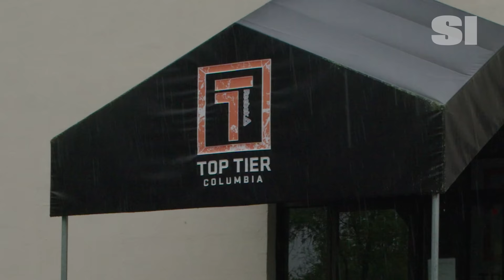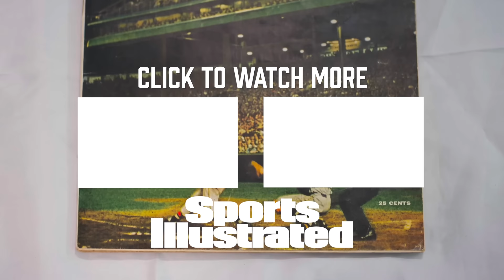Stefon & Trevon Diggs Share An Unbreakable Bond | Sports Illustrated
Stefon and Trevon Diggs pushed each other through heartache to become the NFL’s best. The Diggs brothers open up about their unbreakable bond that made them into All-Pro stars for the Buffalo Bills and Dallas Cowboys.

Stefon Diggs is one of the NFL's best receivers, taking his game to another level since teaming up with Josh Allen in Buffalo. He led the league in catches and receiving yards in 2020, earning back-to-back Pro Bowl nods.

Trevon Diggs emerged as the NFL's biggest ballhawk in 2021, with 11 interceptions for the Cowboys and 2 pick-six touchdowns. Entering his third season, Diggs is a cornerstone for a resurgent defense in Dallas alongside Micah Parsons.